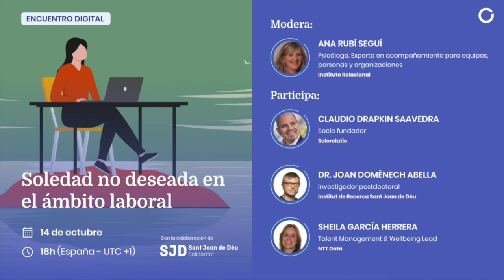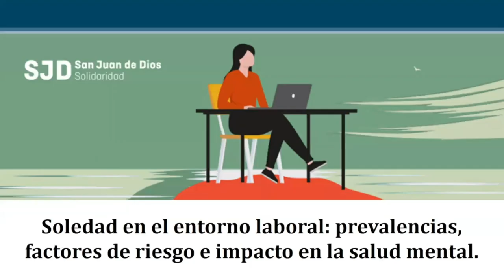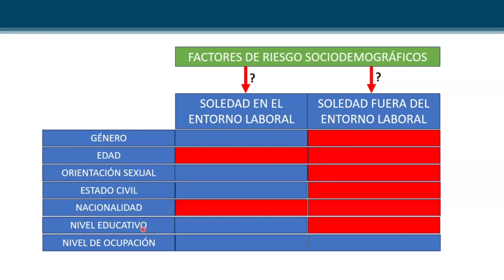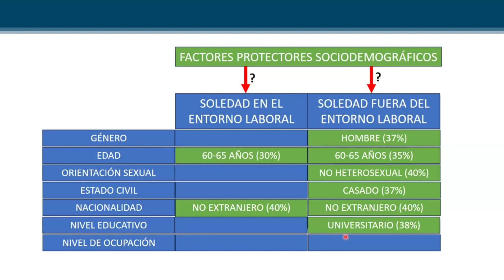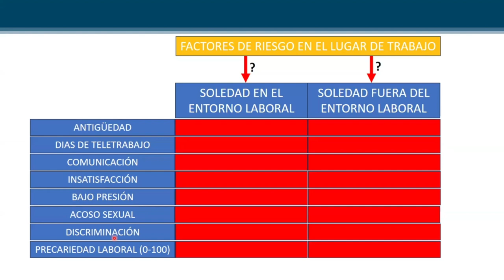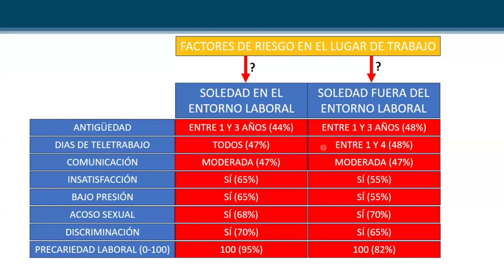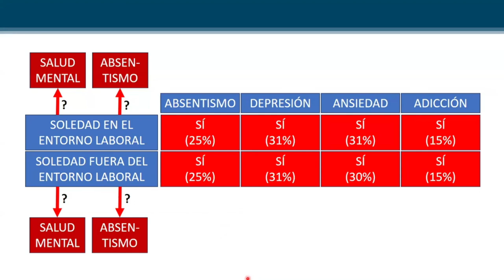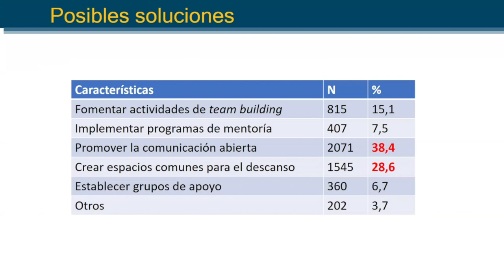Soledad no deseada en el ámbito laboral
Numerosos estudios han demostrado los efectos negativos de la soledad no deseada en el ámbito laboral. Para miles de personas empleadas en todo el mundo, la sensación de no contar con redes relacionales de calidad en el puesto de trabajo representa un problema con importantes consecuencias para sus vidas, pero también para las organizaciones y para la sociedad.

Con este webinar pretendemos ofrecer un conjunto de recomendaciones y consejos eficaces para prevenir la soledad no deseada en el trabajo.

Participan en este encuentro digital:
✅ Anna Rubí Seguí, psicóloga en el @iRelacional
✅ Claudio Drapkin, socio fundador de Solorelatio.
✅ Dr. Joan Domènech Abella, investigador posdoctoral en el @IRSJD
✅ Sheila García Herrera, talent Management & Wellbeing Leader en @NTTDATAGlobal